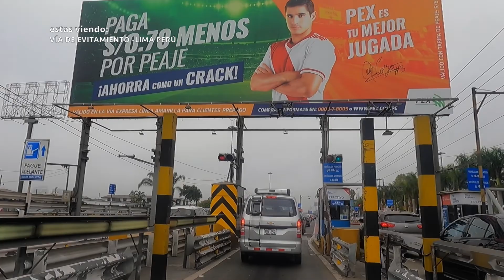LIMA PERÚ:RECORRIENDO VÍA DE EVITAMIENTO Y PANAMERICANA SUR, DESDE CENTRO DE LIMA HASTA CHORRILLOS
Un domingo de mayo recorriendo desde el centro de lima  hasta chorrillos por vía de evitamiento y panamericana sur.